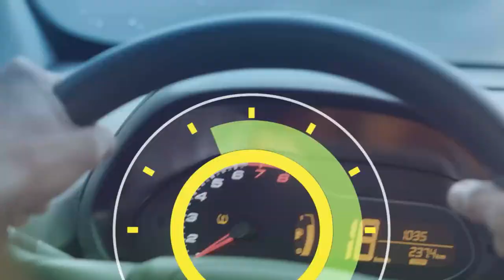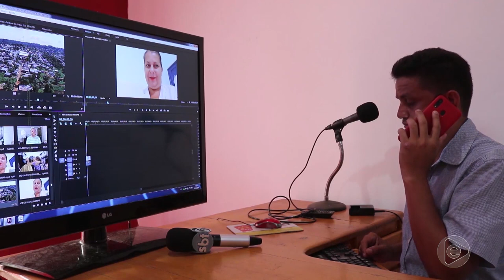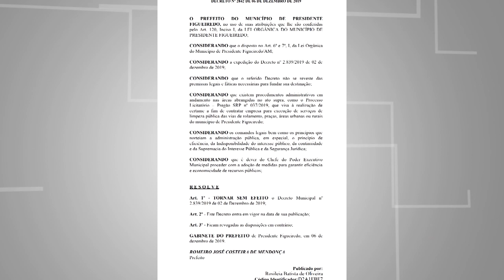6 Horas Notícias – 12 12 2019 01º Bloco